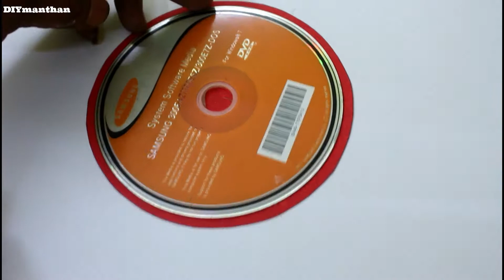cup cafe - How To Make 3D Smiley Holder Cap | Easy Paper Craft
Paper Smiley - DIY Easy Craft | Glass Cap DIY | How To Make Glass Cap | Easy Craft Tutorials | DIY Paper Craft | Cool Craft DIY | Easy Art & Craft | Easy Life Hacks
In this video i am going to make bottle cap or glass cap with paper craft here we created smiley face with the painting and craft and makes a cool & useful craft stuff for the peoples .